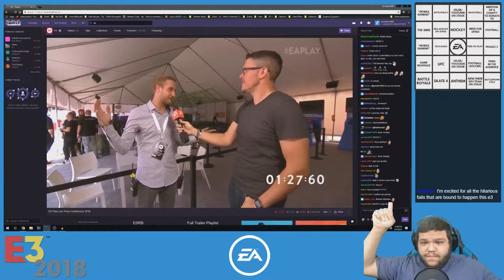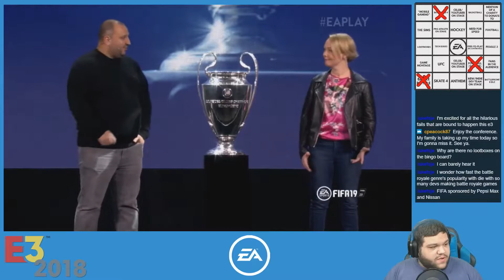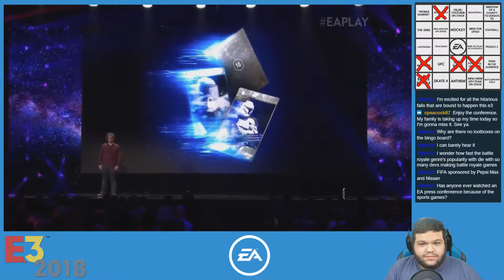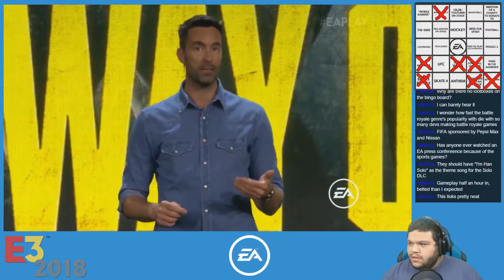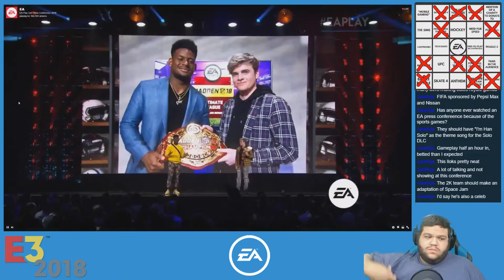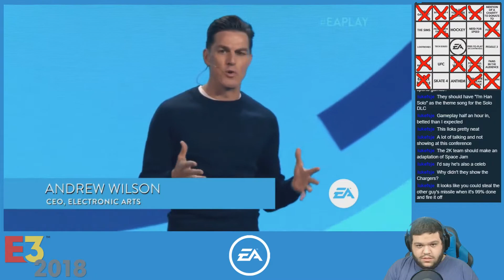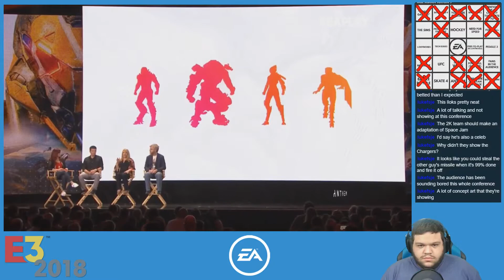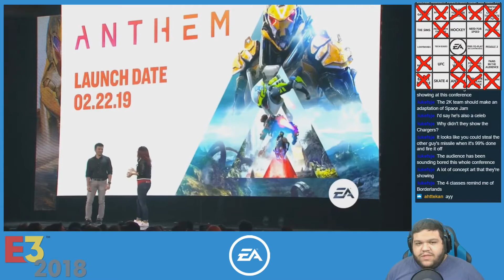E3 2018 | EA Conference | Live Reaction and Bingo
My live reaction to EA's E3 2018 Conference, while playing Bingo.